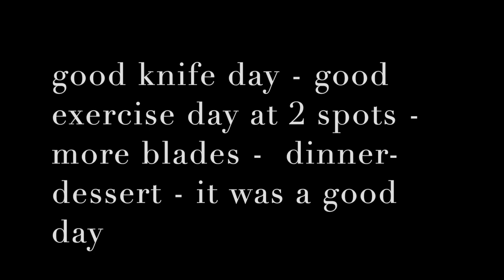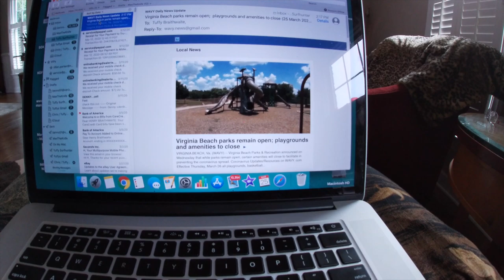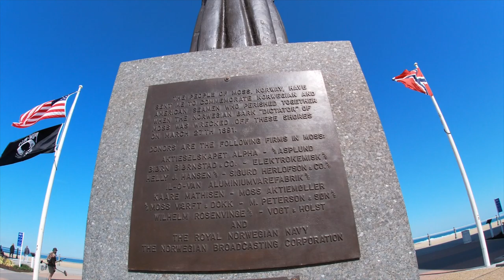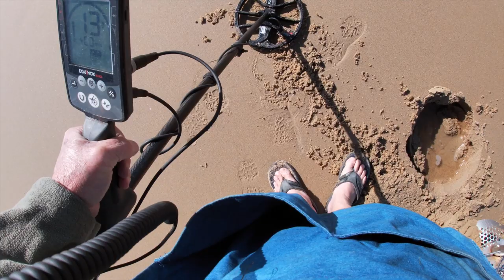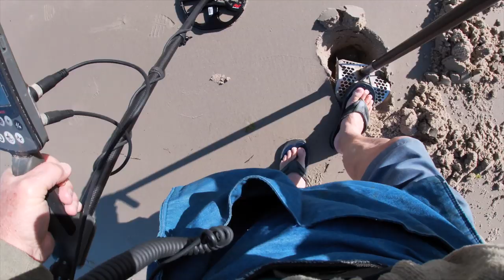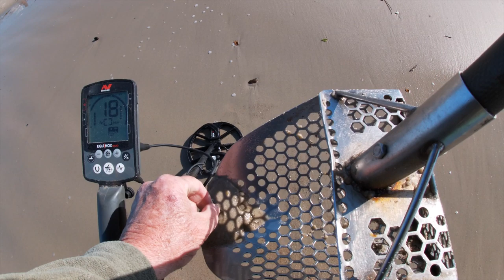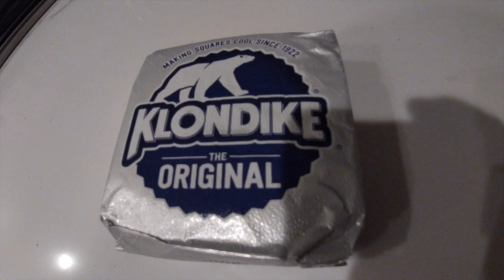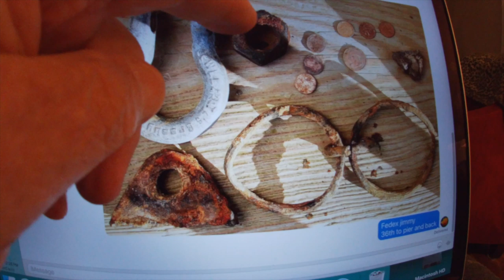Wed/Thur: Knives - Land of Nada - Bay - Dinner - Dessert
good knife day, bad beach day, but lots of sun and exercise. and many good friends.

Stavrscoop
go pro hero silver 2019 camera